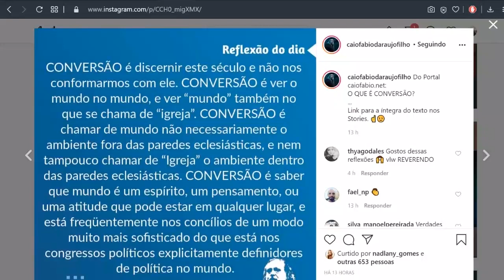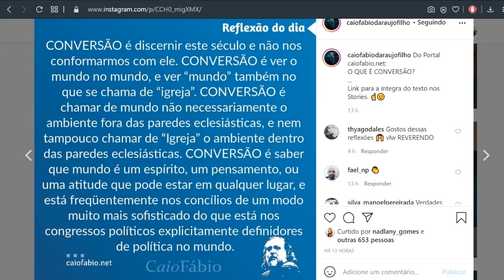Conversão é discernir este século!